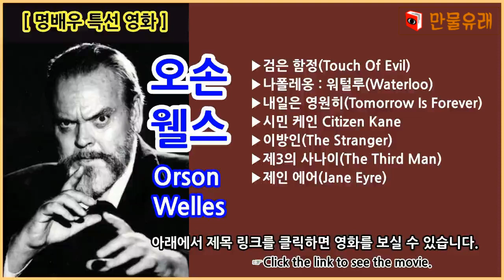[명배우 특선영화] 오손 웰스(Orson Welles) Collection [출연작 모음][필링박스]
아래에서 제목 링크를 클릭하면 영화를 보실 수 있습니다.